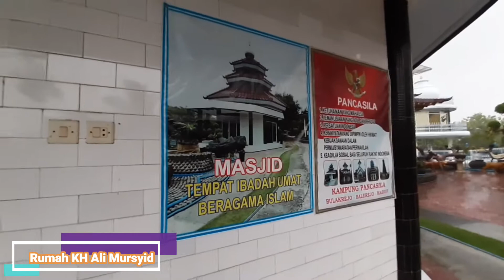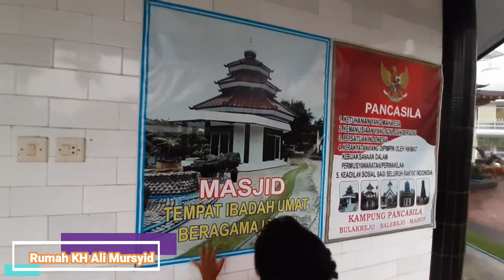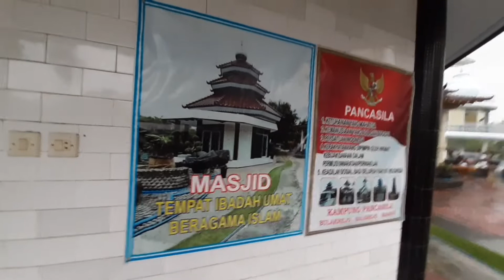WISATA RELIGI | Makam Rumah Megah Alm. Ali Mursyid Balerejo Madiun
Sebuah rumah megah berdiri di Desa Bulakrejo, Balerejo, Kabupaten Madiun.
Berbeda dengan rumah yang lain, rumah ini mempunyai tempat ibadah dari lima agama, mulai dari Mushola, Klenteng, Vihara, Pura, hingga Gereja.
Rumah tersebut dibuka untuk umum.